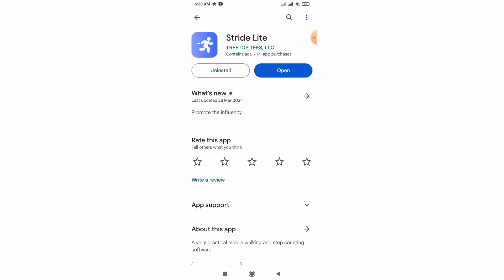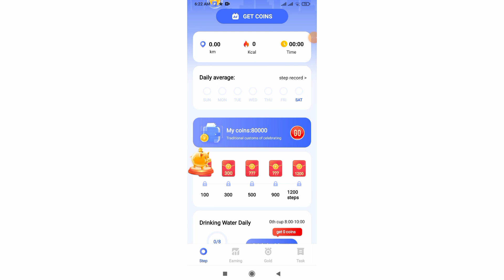Stride Lite App Real Or Fake | Stride Lite App Withdrawal | Stride Lite App Payment Proof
Tags🤔🤔🤔🤔